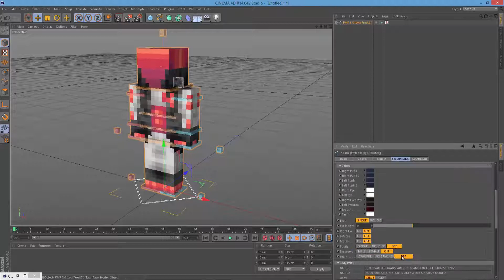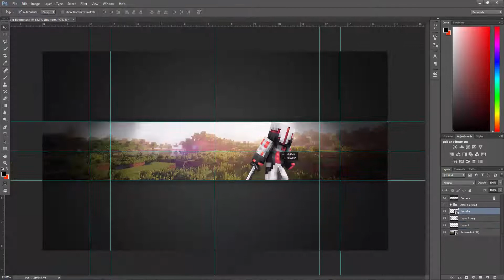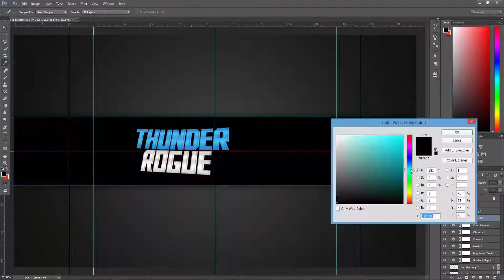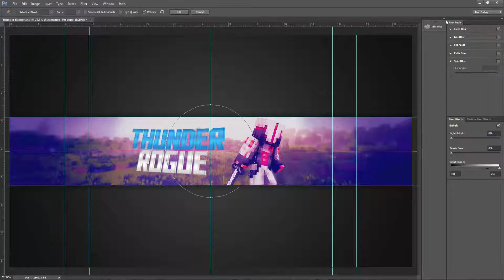SpeedArt #8 | Thunder_Rogue { Free Graphics #1 }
Hope you guys enjoyed this awesome speedart! Ratings, comments, and feedback always helps me get better so let me know what I can do.

➨ Song: RedMoon & Meron Ryan - Heavyweight

➨ Product Made: Minecraft Banner

➨ Client: Thunder_Rogue

➨ Make Time: 40 minutes

-Apply for free graphics

↓ Requirements For Free Graphics ↓
You will need 75+ Subscribers and at least 3 videos posted the same month im making your graphics.
You can request one without the requirements just make sure you hit it when it's your turn, or else i will simply skip you.

I'd like the my work to go to someone with a more or less active channel instead of a dead one, that's why i added the requirements.

Avatar by Trinity - N/A